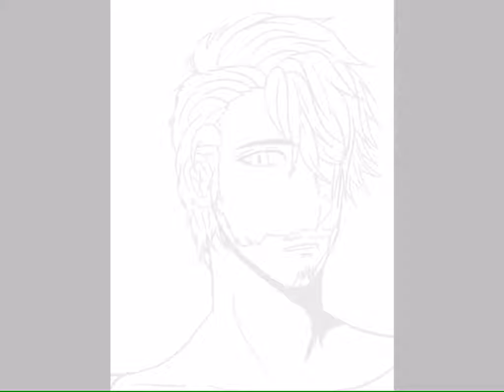Rin Misato(Adult Version)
This is Rin Misato, adult version, and he is the Male of the R twins.